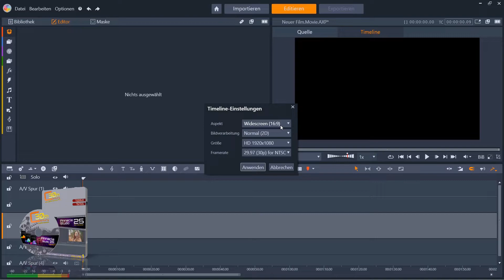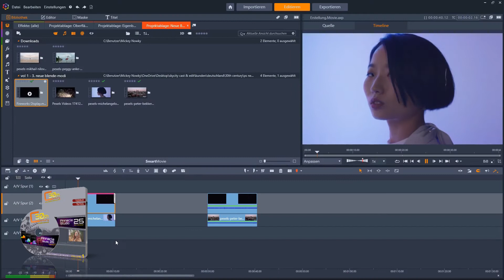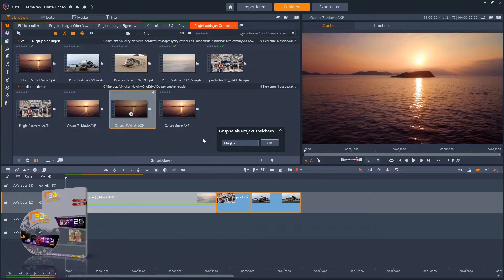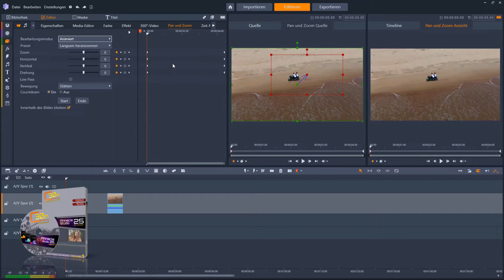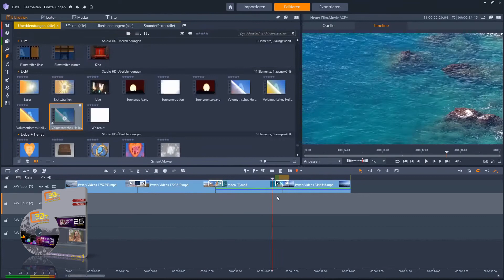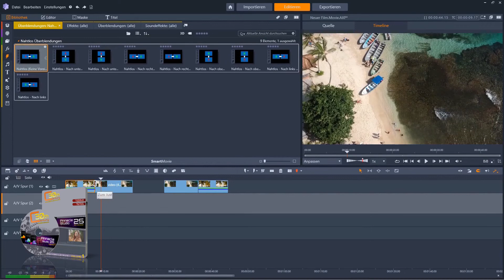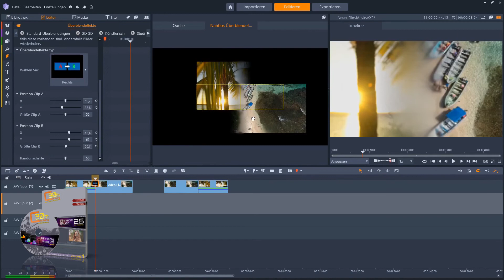Lernkurs Pinnacle Studio 25 Volume 1 Überblick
Der neue Video-Lernkurs Volume 1 mit umfassenden Praxis-Workshops für Pinnacle Studio 25 (alle Versionen) ist da...

Der neue Video-Lernkurs (VOLUME 1) mit 42 Video-Lektionen (über 5 Std. Laufzeit) für Pinnacle Studio 25 (gilt für alle Versionen) ist da…! Der NEUE Lernkurs enthält alle Basics (Grundlagen), einen Überblick und Praxisworkshops aus allen Bereichen von Studio 25. Ideal für Einsteiger, fortgeschrittene Anwender sowie Umsteiger. Danach können Sie Pinnacle Studio schnell und effektiv einsetzen. Wie gewohnt gibt es wieder zahlreiche Tipps & Tricks…